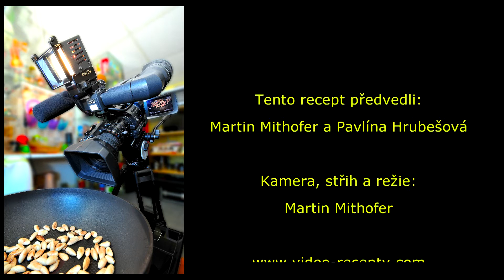Kanadská kuřecí křídla - videorecept